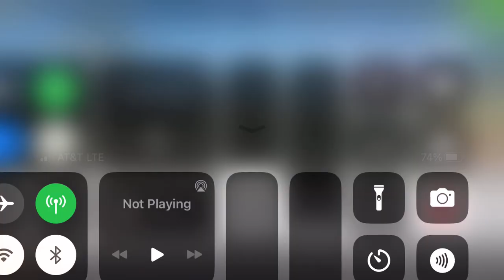Real Racing 3 - Huayra Royale - Stage 1: Ro-Magnus-ing the Silverstone (Goal 1)